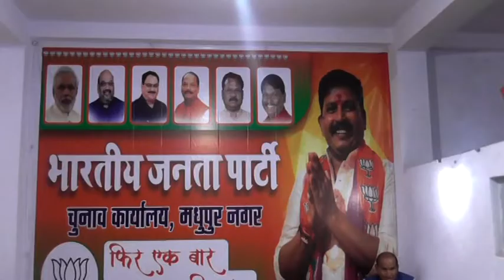चुनाव प्रचार में उतरी भाजपा प्रत्याशी राजपालिवार की पत्नी महालक्ष्मी पलिवार।